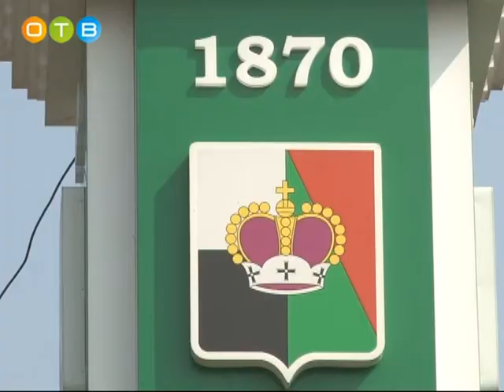Общественная палата выбирает место для будущего ФОКа в Голицыно